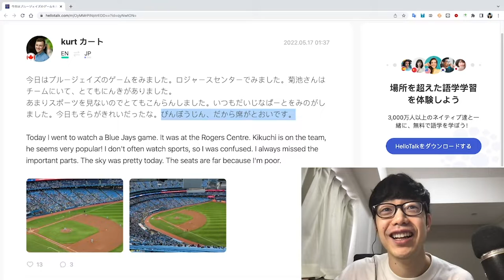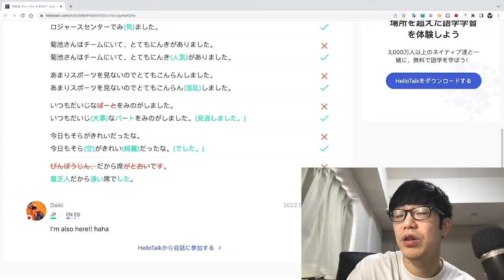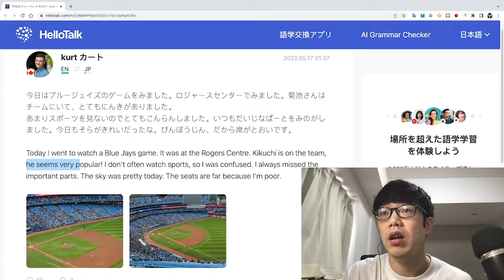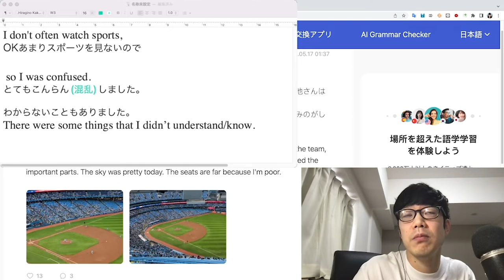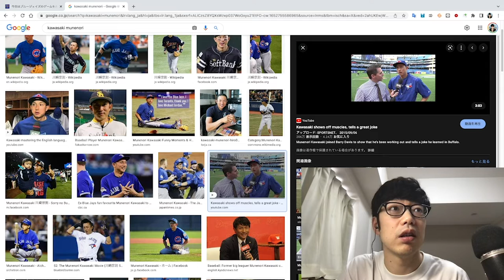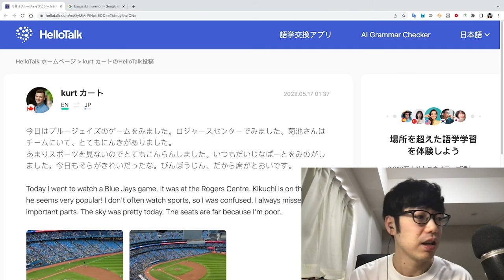The seats are far because I'm poor. 貧乏人(びんぼうにん)だから… - The funniest Japanese class by Kenta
The funniest Japanese class by Kenta

ありがとう!
Thank you for supporting. I can keep making videos with your support.

Kenta
Birthday: 2nd January 1986
Location: TOKYO, JAPAN
100% Japanese blood
Japanese language:
Worked for a Japanese language school as a Japanese teacher in Tokyo.
Completed the 420 hour advanced skills of Teaching Japanese Language Course.
Certificate of Results, Japanese Language Teaching Competency Test.

主な担当
Contributors:

動画、出演、編集字幕、編集など: けんた
Videos, Editing, Japanese Subtitles: Kenta

助手Support: Volunteers Wanted
企画、出演、撮影、編集、サムネイル、作詞、作曲、編曲、ミキシング等Planning, Performing, Editing,  Thumbnail, Lyric. Composing, Arranging, Mixing etc…

CC/ Subtitles: Volunteers Wanted
English:Korean:
Chinese:
Portuguese:
Indonesian:
Thai:French:
German:
Tagalog:
Russian:
Vietnamese:
Turkish:
Arabic:
Hindi:
Polish:
And more...